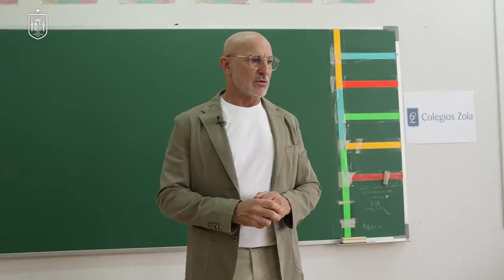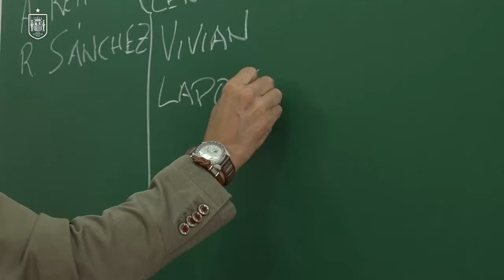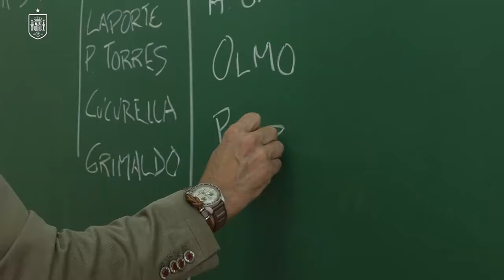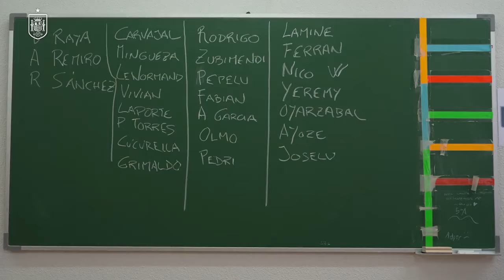Así ha anunciado LUIS DE LA FUENTE su primera lista tras ganar la Eurocopa | Selección Española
Luis de la Fuente ha presentado su primera lista de convocados después de ganar la Eurocopa, destacando varias novedades importantes para los próximos partidos de la selección española. La lista incluye tanto a jugadores experimentados como a jóvenes promesas, mostrando un equilibrio entre talento y frescura. Con este anuncio, De la Fuente busca seguir construyendo un equipo competitivo para los desafíos futuros.